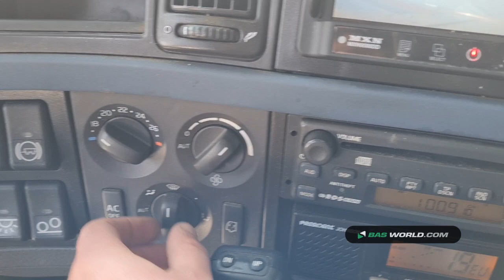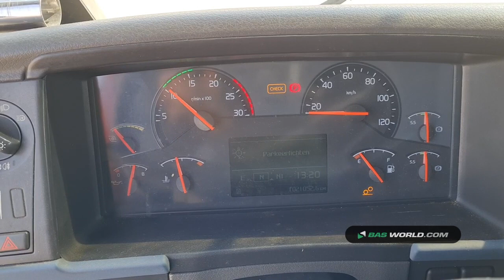70169883 Volvo FH